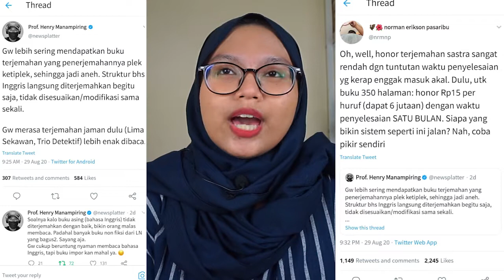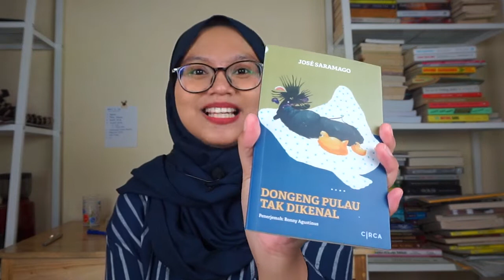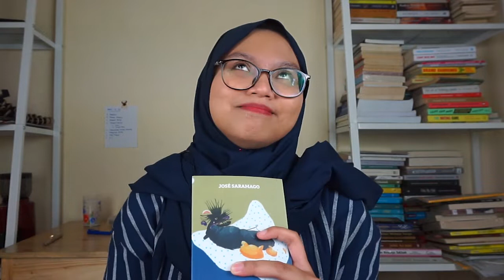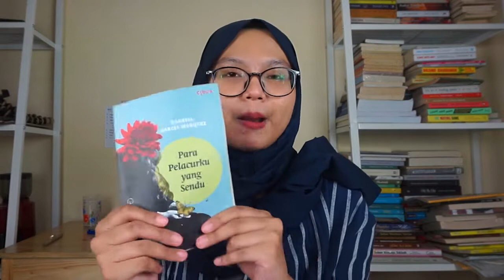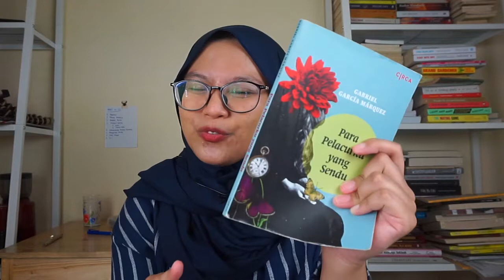Ulasan Buku José Saramago & Gabriel García Márquez (Penerbit Circa)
Mari berdialog di sini,